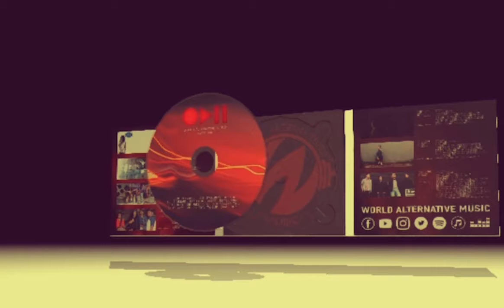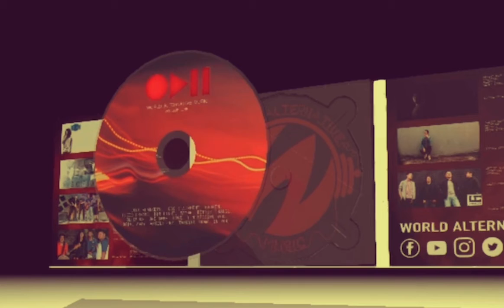WORLD ALTERNATIVE MUSIC VOL.1 CD Preview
Preview of our physical CD to be available soon...

CD Layout by Yurii Kononov and Bipoy Dela Cruz